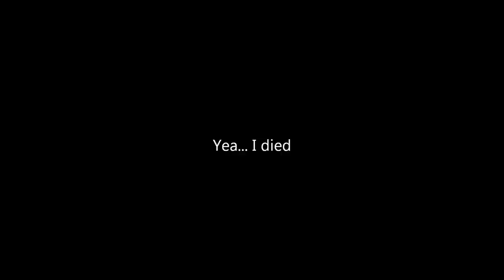Minecraft Survival of the Fittest | Episode 3 | CosmicThing2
In this epic confrontation of the ages, seven people take each other on in a Ultra Hardcore Minecraft deathmatch to the death. This is Minecraft with a twist, no health can regen without the use of either a Golden Apple or an Instant Health Potion, both of which require more resources than in the regular game.

minecraft mine craft building blocks dirt sand gravel obsidian cacti survival multiplayer video game zombie zombies survive online games gaming fun awesome hard difficult lava water colours texture packs mods modding episode 1 2 3 over 9000 call of duty sucks but minecraft is awesome and other stuff like that island battlefield 66 2000 diamonds coal iron gold redstone power electricity traps cool stuff yellow green blob tournament championship car van road motorway racing shooting but not in minecraft down arrow I'm getting bored of doing this now kinda thing massive numbers of views yea right cod fish and not game fps first person shooter which isn't minecraft cosmicthing2 survival of the fittest "survival of the fittest" portal nether calling running shouting end enderdragon enderman awesomeness chasing modern warfare 3 mw3 black ops 2 blops torch torches light pickaxe mining minerals guide tutorial wood trees soul sand netherrack project spider sapling